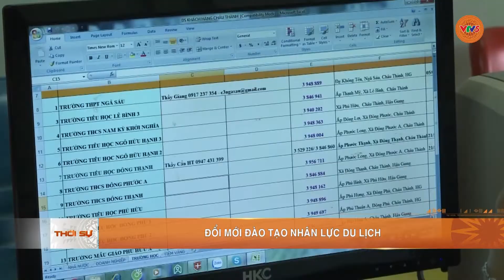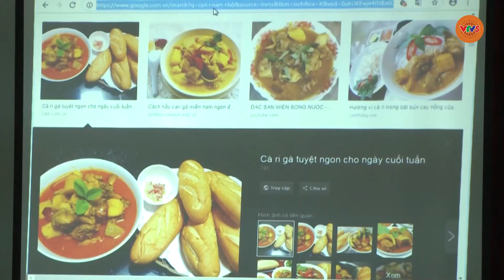GIẢI QUYẾT LAO ĐỘNG CHO NGÀNH DU LỊCH | VTV5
Dịch bệnh Covid 19 đã được kiểm soát. Các đơn vị lữ hành đang nỗ lực khôi phục hoạt động. Để đáp ứng hoạt động này rất cần một nguồn lao động không chỉ đảm bảo đủ số lượng mà còn phải có tay nghề giỏi.